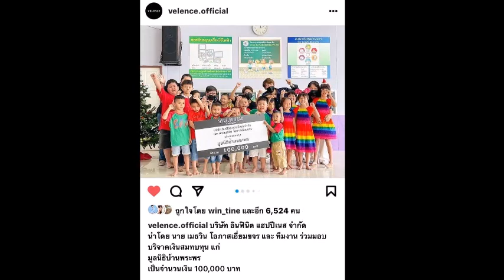พ่อช่างรวยน้ำใจ "วิน เมธวิน" มีจิตกุศล มอบเงิน 5 แสนช่วยสังคม#ข่าวบันเทิง#ข่าวดารา#วินนี่วิน เมธวิน